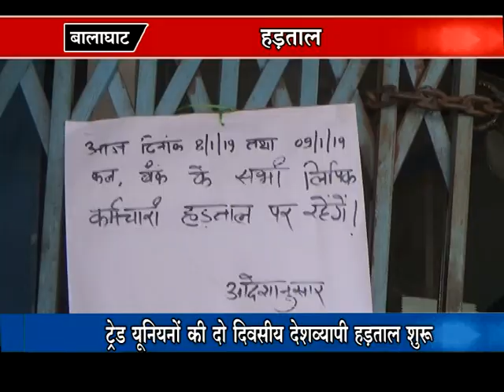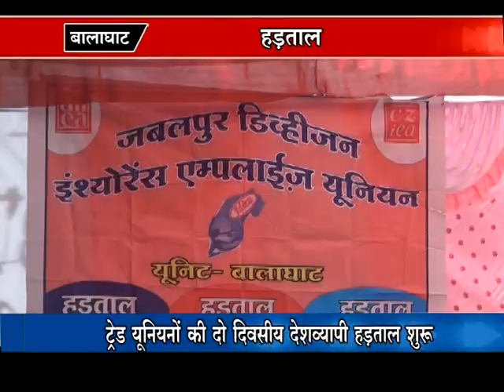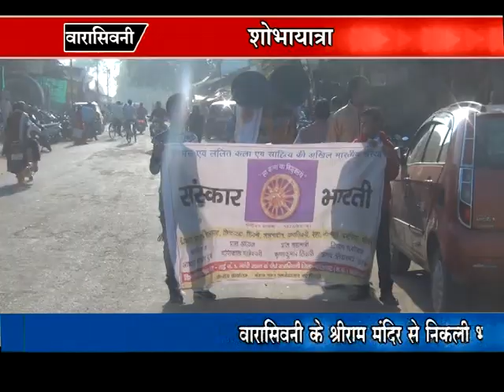PADMESH NEWS 08/01/2019